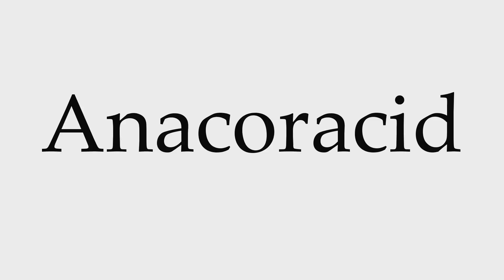How to Pronounce Anacoracid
This video shows you how to pronounce Anacoracid